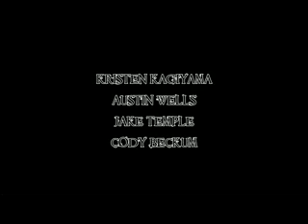Film/Video Commando Bear Commerical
Film/Video commercial.  Great Job!

THIS IS A STUDENT PROJECT